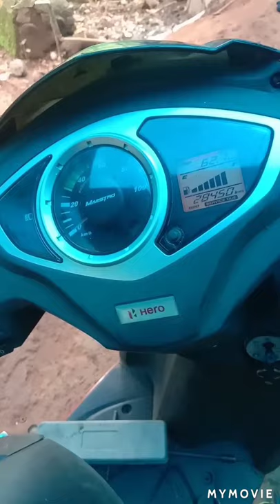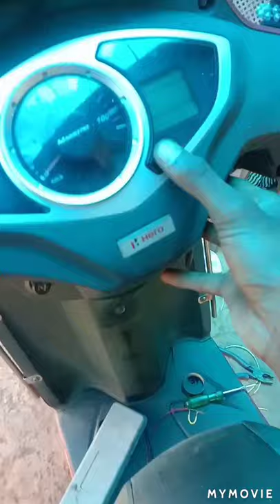Scooter self problem solve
Crankshaft two wheeler work